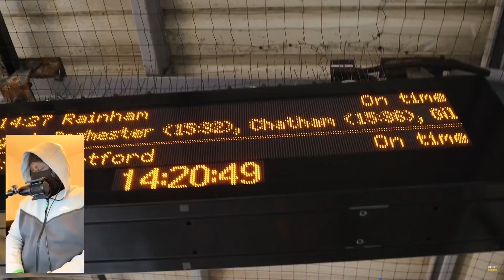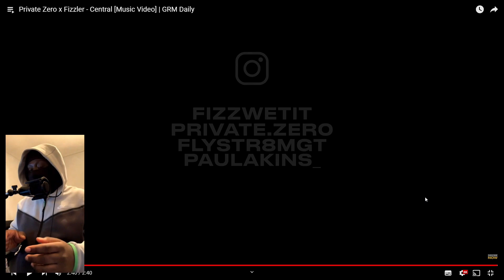BRAND NEW COLD DUO??🥶🥶 | RJ1 Reacts To Private Zero x Fizzler - Central [Music Video] | GRM Daily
Intro: 0:00 - 1:30
Reaction: 1:30 - 5:00
Outro: 5:00 - 6:38